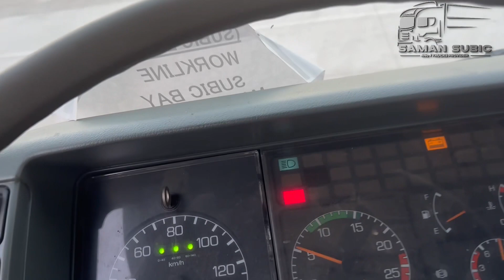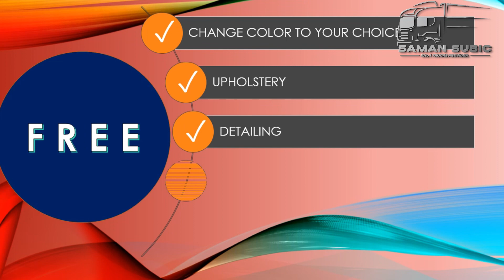Self loader boom truck All in function options now in Philippines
Need trucks??
Heavy Equipments??
We provide all
Quality and low prices guarantee!!!
Cash or bank financing
Dump Trucks/Dropside 6/8/10/12 wheelers
Dropside with Crane
Wing Van 6/8/10/12 wheelers
Close van/Aluminum Van/Refrigerated Van
Mixer Truck/Tractor Head /Manlift
Fire trucks /Self Loaders/Tank Lorry
Trailers/Tank Trailers/Excavator
Wheel Loaders/Bulldozers/Road Rollers
Motor Grader/Rough Terrain Crane
Truck Mounted Crane/Generator Set
Vibro Hammer/Tower Light /Breakers
Truck Cabins/Low Bed/Flat Bed
Fuso Fighter/Fuso Canter/Fuso Close Van
Isuzu Elf/Isuzu Forward /Isuzu Close Van
Mini dump/Hino Ranger/Hino Profia/Hino 700
Saman jayantha
Osaka subic international Inc Suite 67, Westgate Suite Bldg.286, Sampson Road, Central Business District, Subic Bay Freeport Zone olongapo city
And branch
Purok 2 Lot 4224 Blk.No.A2 Jasa Road, Concepcion Lubao Pampanga
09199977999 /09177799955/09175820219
To check available units visit Facebook saman jayantha YouTube saman jayantha IG samansubic